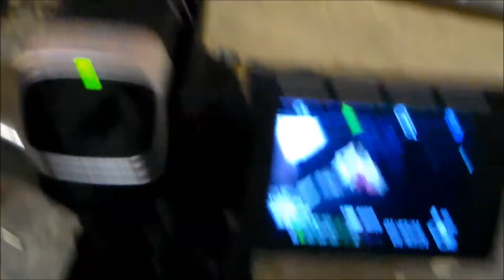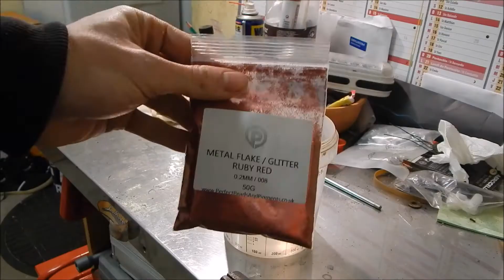PLANÈTE PISTON - DÉFI VENTOUX 2/3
La deuxième partie du défi Ventoux enfin disponible. Vous avez été nombreux à l'attendre et la voilà enfin. Découvrez dans cet épisode l'évolution du projet jusqu’à sa phase final avant l'ascension du Mont Ventoux. Vous verrez les plus grosses étapes de la restauration de cette Peugeot 103 Vogue de 1988, vous découvrirez un peu mieux le véhicule dans ses moindres recoins, et apprendrez de nombreuses astuces pour travailler sur la votre éventuellement.
Embarquez dans cette incroyable aventure à mes cotés.